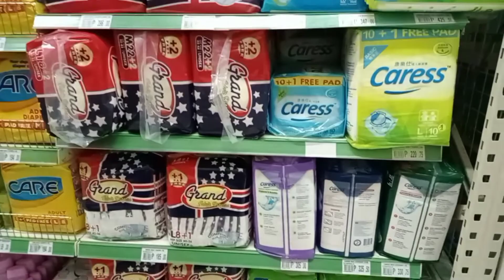TULONG PARA KAY KUYA NONOY. #2 HELPING A PARALYZED